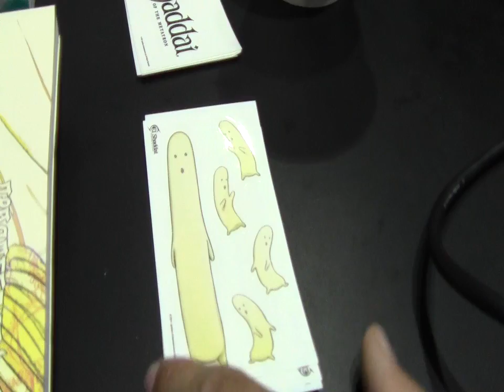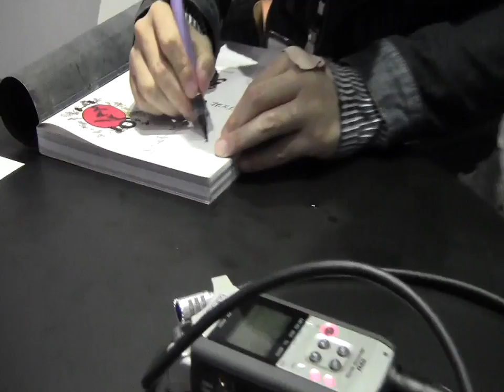E3 2011: El Shaddai risky hot interview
Holmes talks to Takeyasu Sawaki, the art director of Okami, and the direct and art director of the upcoming PS3/360 title El Shaddai. Awesome glasses, dawg.